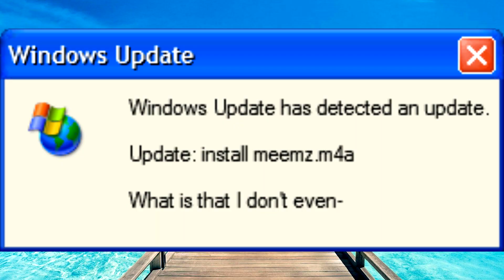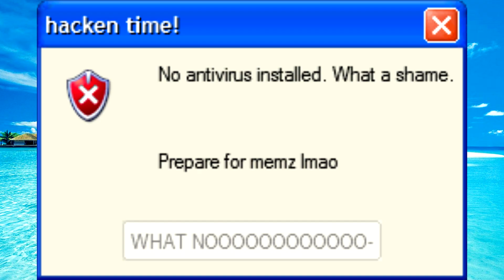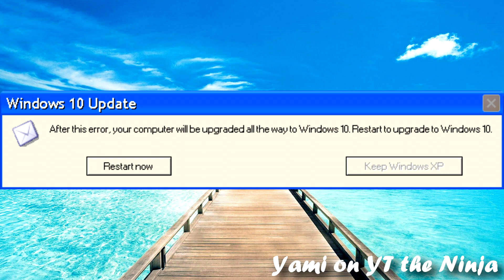HERE WE GO AGAIN || Super Windows Errors EXPRESS Episode 11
Welcome to the start of the next 10 installments of the side series.

In this installment the boss gets asked a question about making a 10 episode DVD, followed by gold coming in & doing his usual, and the usual. Errors. That's all that needs to be explained.

Thunderbirds404 is the home of hit shows like Universal Logo Bloopers,The Courtroom Of Randomness,Wacky Windows Errors, Thunderbird Shorts, and many more that are possibly non logo related.

We own the rights to NBN, and the logos, CRELB/ULB,WWE/SWE, Thunderbird Shorts, The Courtroom of Randomness, and all related titles, logos are trademarks of NBN Corporation.

Classified PG. Parental Guidance is recommended.